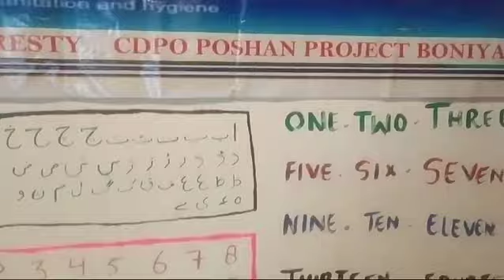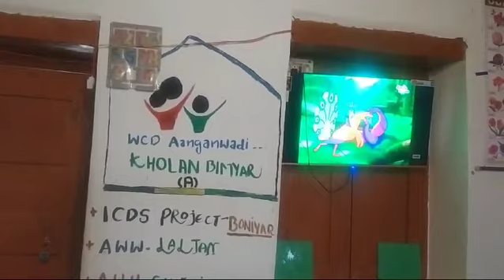EDUCATION IN ANGANWADI CENTERS OF BARAMULLA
PRE SCHOOL EDUCATION IN AWC OF BONIYAR BARAMULLA